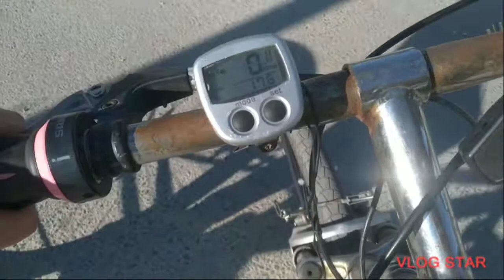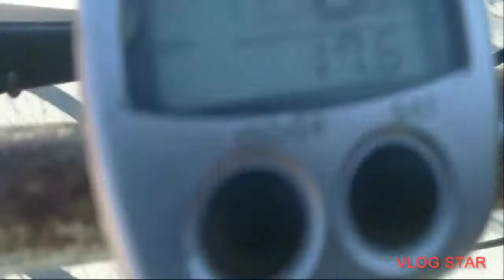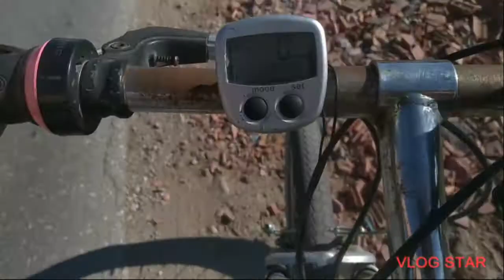se vozime so hristo